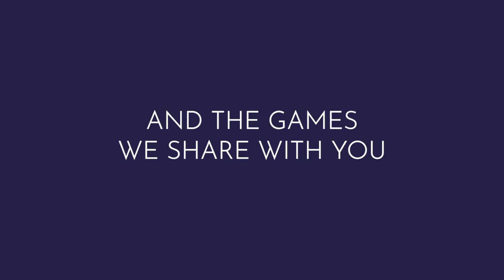Criterion Plays Sizzle Reel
Check out some of the best bits from Criterion Plays in our new sizzle reel. Thank you to everybody that's joined us during our live streams and watched our videos; we have such a great time with you, and look forward to the next stream every week! See you soon!
At Criterion we LOVE games. Every morning, lunchtime and evening we're playing them, talking about them and sharing them with one another. Criterion Plays is about sharing that love of gaming with you, our amazing community.